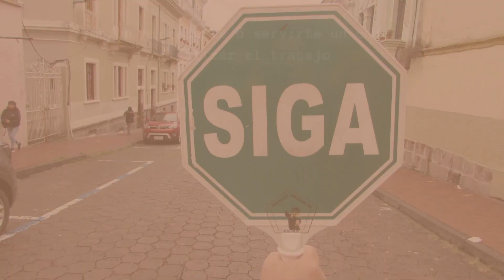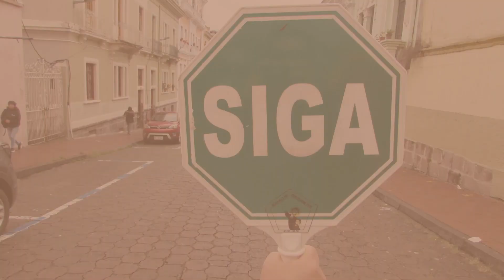Tutorial Brigada de Seguridad